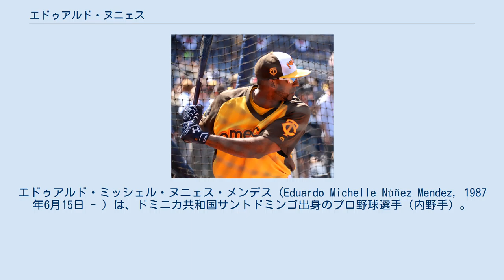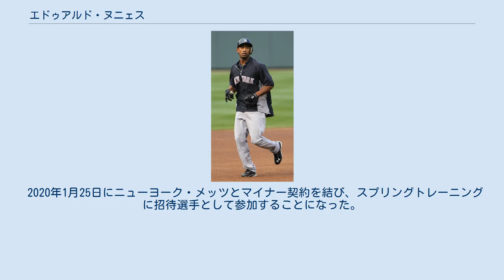エドゥアルド・ヌニェス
エドゥアルド・ミッシェル・ヌニェス・メンデス（Eduardo Michelle Núñez Mendez, 1987年6月15日 - ）は、ドミニカ共和国サントドミンゴ出身のプロ野球選手（内野手）。
右投右打。
現在はCPBLの富邦ガーディアンズに所属している。
登録名は「紐那斯」。
愛称はヌーニー。
 ニューヨーク・ヤンキース時代 （2011年8月29日） 2004年にニューヨーク・ヤンキースと契約してプロ入り。
 2009年オフにルール・ファイブ・ドラフトでの流出を避けるために40人枠に加えられた 2010年はAAA級スクラントン・ウィルクスバリ・ヤンキースからスタートし、7月にはインターナショナルリーグのオールスターに選出された。
8月19日のデトロイト・タイガース戦でメジャーデビュー。
シーズン終了後には、ヤンキースの最優秀マイナー選手に選ばれた。
 2011年はスプリングトレーニングでラミロ・ペーニャとの競争に勝利し、内野のユーティリティとして初の開幕ロースター入りを果たす。
シーズンでは、アレックス・ロドリゲスとデレク・ジーターのバックアップを中心に、112試合に出場した。
 2014年3月29日にAAA級スクラントン・ウィルクスバリへ異動した。
4月1日にDFAとなった。
 ミネソタ・ツインズ時代 （2016年7月11日） 2014年4月7日にミゲル・スルバランとのトレードで、ミネソタ・ツインズへ移籍した。
同日にマイナー・オプションでAAA級ロチェスター・レッドウイングスへ異動した。
4月17日に、ダブルヘッダーに伴う26人目のロースター枠としてメジャーへ昇格した。
同日のトロント・ブルージェイズ戦で移籍後初出場したが、翌18日にAAA級ロチェスターへ降格した。
レギュラーシーズンでは、内外野のユーティリティとして72試合で出場。
オフの11月7日に日米野球2014のMLB選抜に選出された。
 2015年も内野のユーティリティの役割を担い、2年連続で72試合に出場。
 2016年は自身初のオールスター選出を果たした。
 2016年7月28日にアダルベルト・メヒアとのトレードで、サンフランシスコ・ジャイアンツへ移籍した。
 2017年7月26日にショーン・アンダーソン、グレゴリー・サントスとのトレードで、ボストン・レッドソックスへ移籍した。
10月5日のディビジョンシリーズ第1戦に先発出場したが、右膝を負傷し、途中退場し、ポストシーズンのロースターから外れた。
 2018年2月18日にレッドソックスと1年400万ドル（2019年選手側の契約オプション付き）で正式に契約を結んだ。
開幕戦のタンパベイ・レイズ戦でランニング本塁打を打った。
レギュラーシーズンでは、正二塁手のダスティン・ペドロイアがシーズンを通して故障者リストに入っていたため、127試合（70先発）に出場して打率.265、10本塁打、44打点を記録した。
 ポストシーズンでは、ロースターに入り2018年のアメリカンリーグディビジョンシリーズの3試合と2018年のアメリカンリーグチャンピオンシップシリーズの2試合出場した。
2018年のワールドシリーズ第1戦で7回にロサンゼルス・ドジャースのアレックス・ウッドから自身初の代打本塁打である3点本塁打を打ち、チームも8-4で勝利した。
また、2009年の松井秀喜以来のワールドシリーズ代打初本塁打でもあった。
チームは第5戦目でワールドシリーズ優勝を飾り、自身初のワールドシリーズ優勝だった。
 2019年7月15日にDFAとなり、20日に自由契約となった。
 2020年1月25日にニューヨーク・メッツとマイナー契約を結び、スプリングトレーニングに招待選手として参加することになった。
7月23日にメジャー契約を結んで40人枠入りした。
 2021年4月7日にCPBLの富邦ガーディアンズと契約を結んだ。
 フィールドで時折怠慢なプレーを見せたり、ゾーン外...